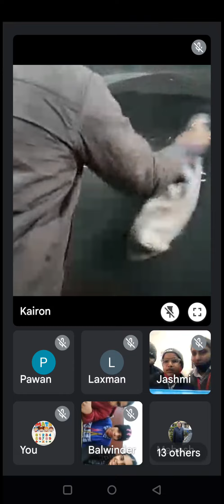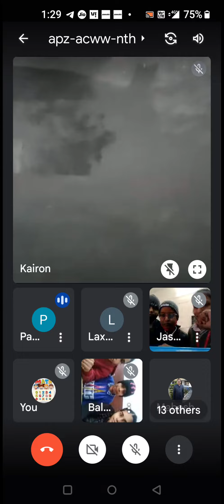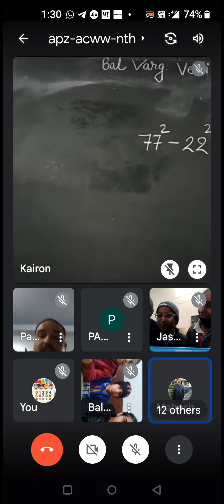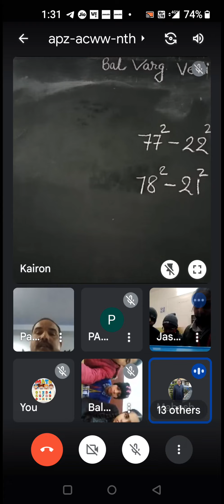Vedic Maths Quiz Baal Varg Punjab Prant part 16